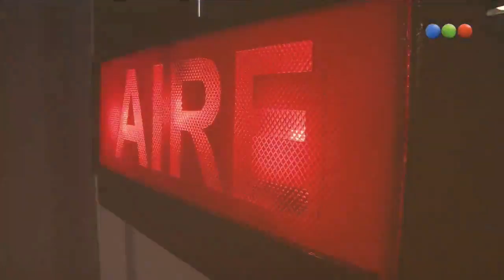RadioAliada Lali Esposito parte 2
La primera edición de RadioAliada arranca con su madrina:Lali Esposito.La entrevistan Ori Sabatini,Maxi Espindola y Mariel Percossi.